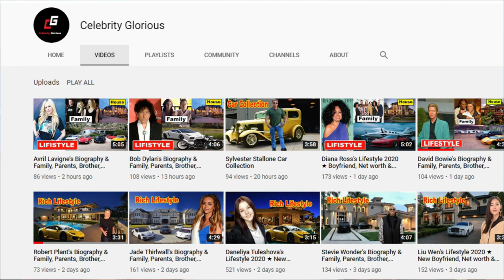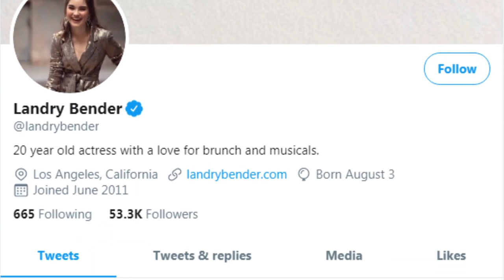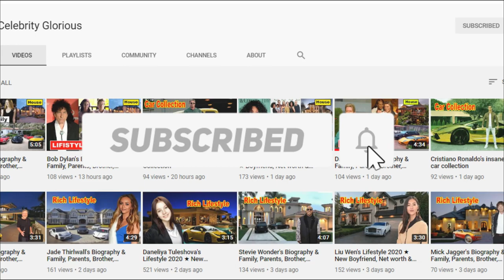Landry Bender's Lifestyle 2020 ★ New Boyfriend, House, Net worth & Biography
Landry Bender (born August 3, 2000) is an American Actress from Chicago, Illinois. She is extremely popular for her role named “Cleo” in Disney’s show Crash & Bernstein. Furthermore, she played the main role in series called “Best Friends Whenever”. The name of her character was Cyd Ripley.

In addition, the 18-year-old actress also appears in couple more shows and movie. She made her debut on the silver screen by the movie “The Sitter” in 2011. The movie also starred Jonah Hill. In fact, she is very famous on Instagram having 1.2+ million followers.

landry bender looking for alaska.

♡Celebrity Glorious♡